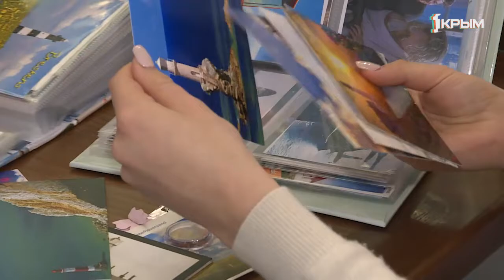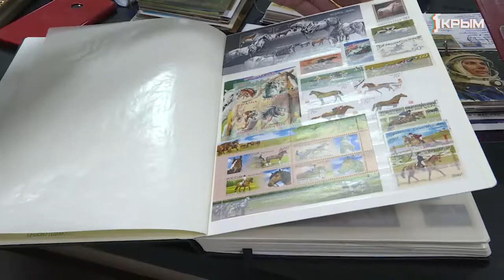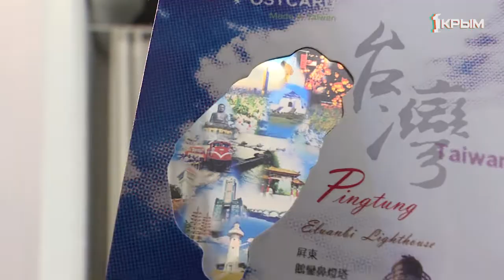Мир в почтовом ящике. Увлечение, охватившее всю планету – становится все популярнее в Крыму.